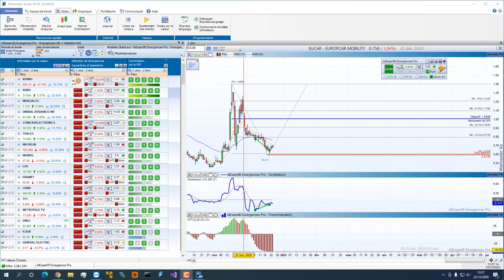Bourse et trading - Divergences : les points clefs - Formation Laurent Albi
Présentation de la Formation Divergences par le centre Waltrade Institut.